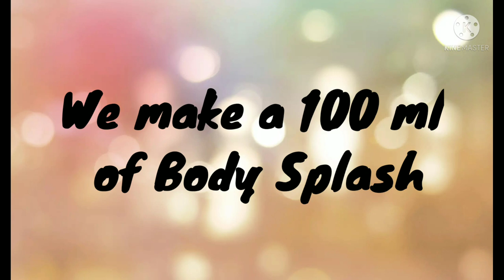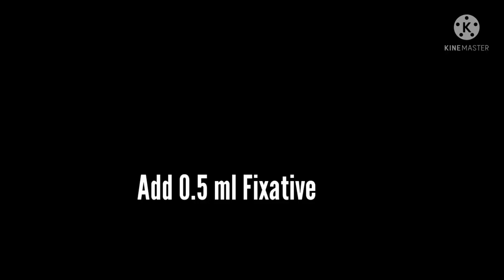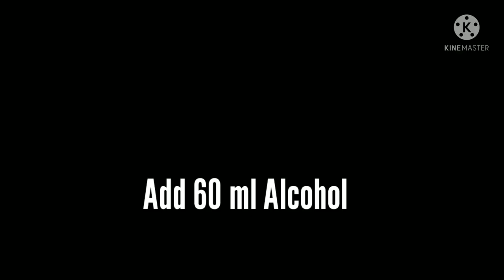HOW TO MAKE BODY SPRAY AT HOME (SUPER EASY)MALA BENCH/ DIY#BODYSPRAY#BODYSPLASH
HOW TO MAKE BODY SPRAY at home (SUPER EASY)BODYSPRAY BODYSPLASH | RITCHELLE BESNAR
 THIS IS VERY SIMPLE. YOU CAN DO IT WITH YOUR OWN, DO IT AT HOME.

TSU: @Ritchellebesanar
Don't forget to use the four amazing features of youtube.

TUTORIALS

Product Review/Product Unboxing